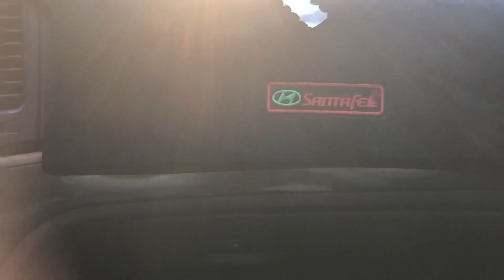"Beyond the Cityscape: Rural Adventures"